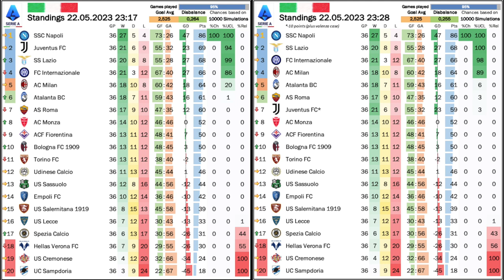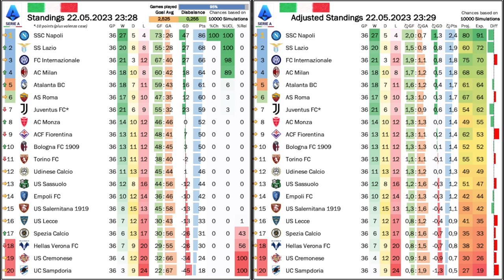Storm Over Juventus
It never gets boring in Serie A! First Milan look like they are throwing away a Top 4 finish only for the Itaian FA stepping in with a new verdict that put Juventus out of contention. And in the meantime, tensions between de Laurentiis and Spalletti might result in the successful coach leaving Napoli! Never a dull moment!

00:00 Opening observations
01:07 The top four race is full on
04:12 Crucial wins for Atalanta and Juve
06:19 Milan again drop points against a minnow
08:11 Imperious Inter at Verona
10:18 Milan ease over Lazio
13:30 Inter too much to handle for Roma
14:35 Big win for youthful Juve
20:04 Standings, projection and upcoming games